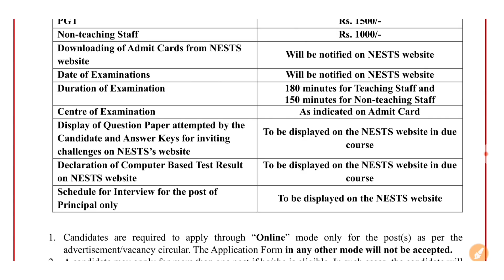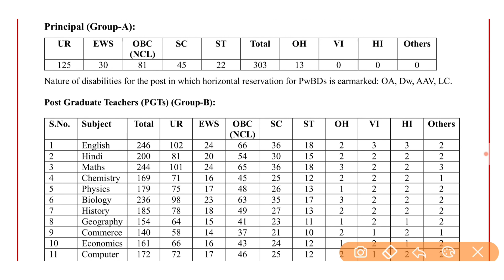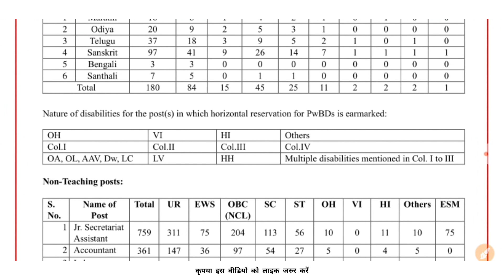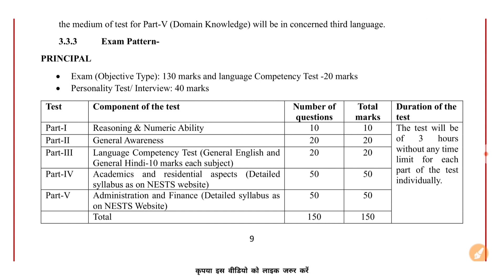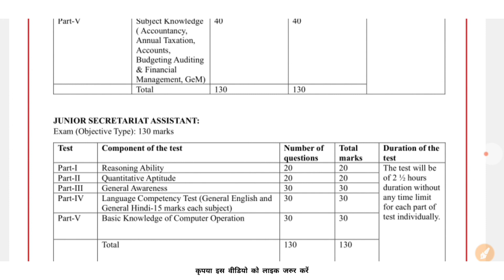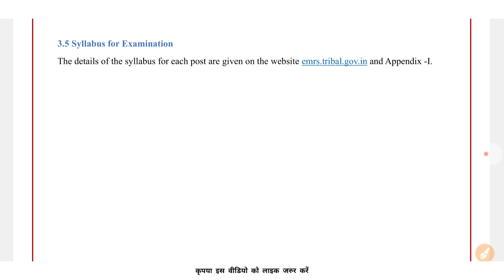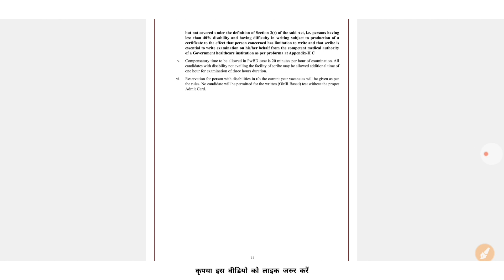EMRS Vacancy 2023 | New Teacher Vacancy 2023 | नई शिक्षक भर्ती 2023 | New TGT PGT PRT Posts 2023